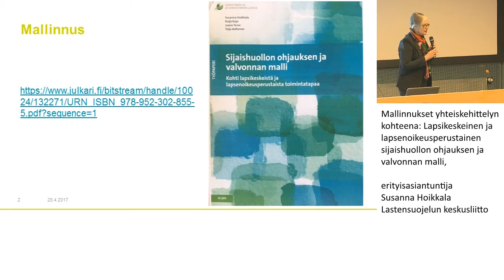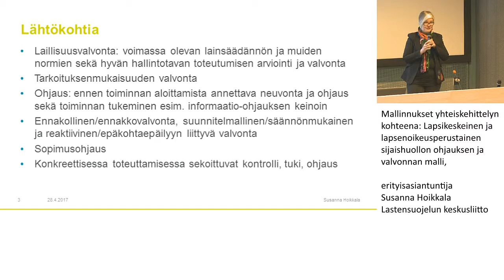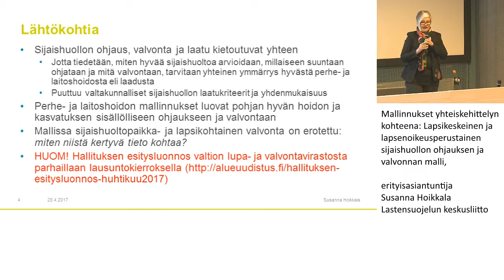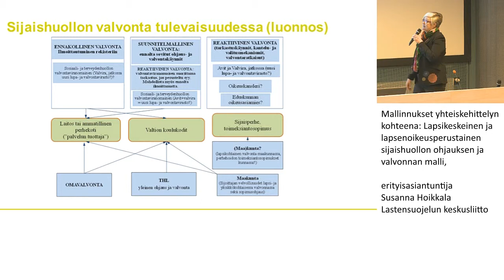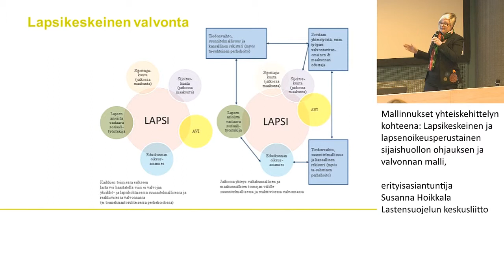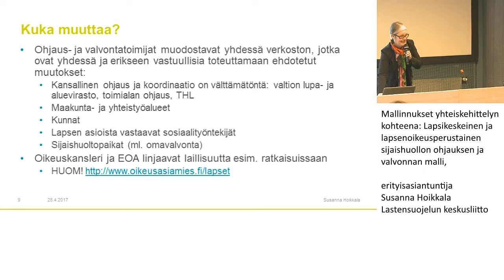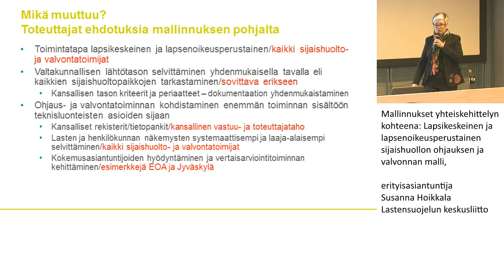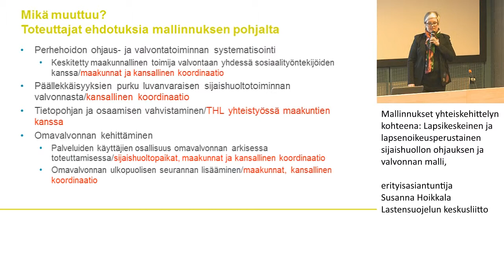Mallinnukset yhteiskehittelyn kohteena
LAPSENPARAS - YHDESSÄENEMMÄN LASTENSUOJELUN YHTEISKEHITTÄMISPÄIVÄ
BARNETSBÄSTA – MERATILLSAMMANS EN SAMUTVECKLINGSDAG FÖR BARNSKYDDET

Mallinnukset yhteiskehittelyn kohteena: Lapsikeskeinen ja lapsenoikeusperustainen sijaishuollon ohjauksen ja valvonnan malli, erityisasiantuntija Susanna Hoikkala Lastensuojelun keskusliitto